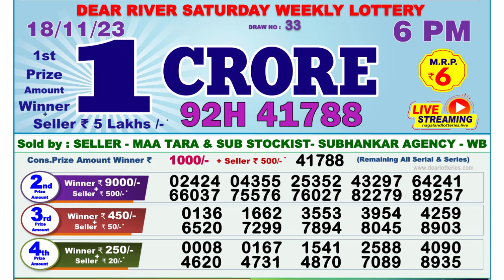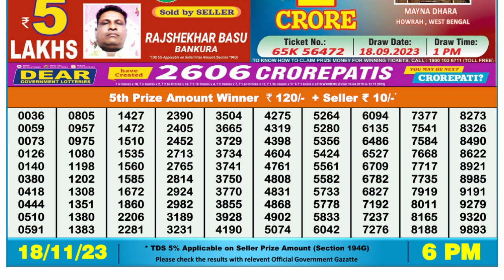Dear Lottery Sambad 6pm today 18.11.23 Nagaland State Lottery Result